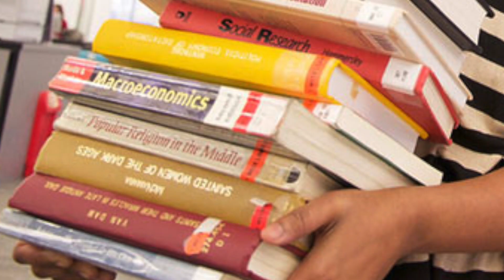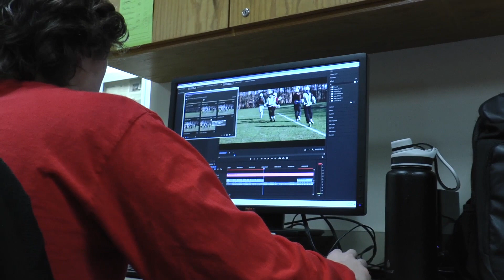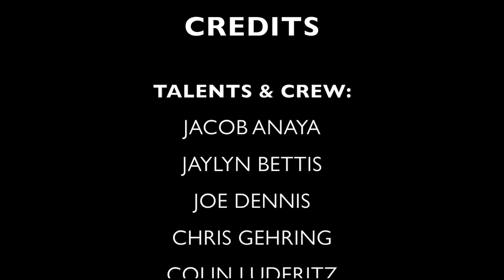FTV 6 13 19 update